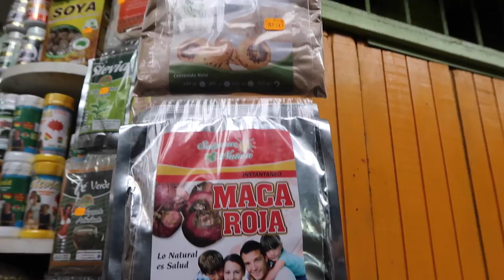WOULD YOU EAT THIS? LIMA PERU DAY 736 | TRAVEL VLOG IV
Would you eat this? Lima, Peru. We're back in Lima and off for some more Peru food tasting. At a typical local market in Lima Rosario tells us about a weird Peru delicacy. I wouldn't eat this Peru food but would you eat this?

If you're on a roll here's the playlist with all the Peru vlogs

Food I ate in this video:
- Veg ceviche at La Mar
- Veg fried rice at La Mar
- Picarones at La Mar
- Cheese bun at Fiesta
- Salad and roasted veggies at Fiesta
- King kong dessert at Fiesta

The trip to Peru is made possible by PROMPERU.